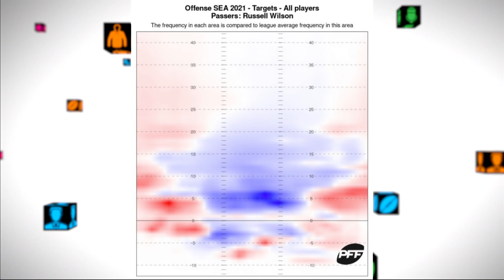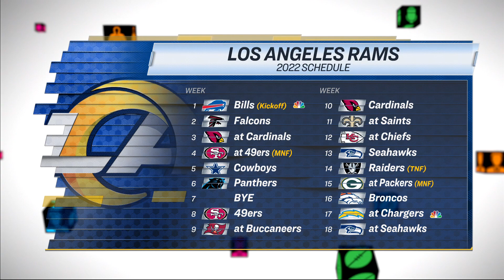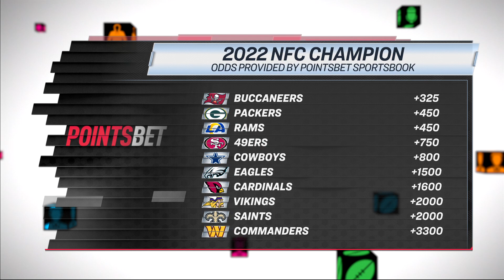Simms Top 40 QB Countdown: #8-5 + Big Phil on Lamar Jackson | CHRIS SIMMS UNBUTTONED (Ep. 379 FULL)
"We are getting into the ballers of the ballers." It's a parade of Super Bowl champs as we near the end of the Top 40 QB Countdown. Plus Big Phil calls in to talk to Chris and Paul about 3 teams he likes to take a leap this year.

(8:30) #8 Tom Brady: "He is the GOAT. I've changed my stance."
(22:45) #7 Russell Wilson: Will Nathaniel Hackett change his game?
(33:15) #6 Matthew Stafford: "The guy who's always been a Super Bowl QB, and finally got a team to match."
(46:00) #5 Aaron Rodgers: After a 2nd straight MVP, how did he fall out of the Top 3?
(1:00:25) NFC Champion odds: Would you take the Bucs/Packers/Rams, or the field?
(1:03:40) Phil Simms: The Big Effer joins us to talk about Tom Brady's arm, Lamar Jackson's weapons, the Eagles killing the offseason, and the Dolphins weak spot.